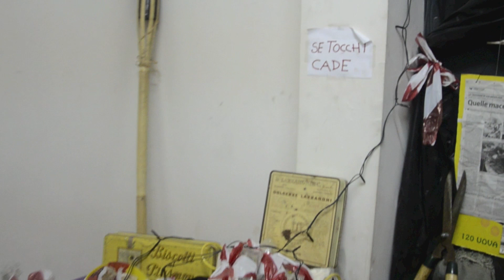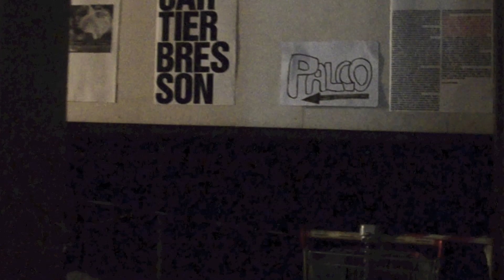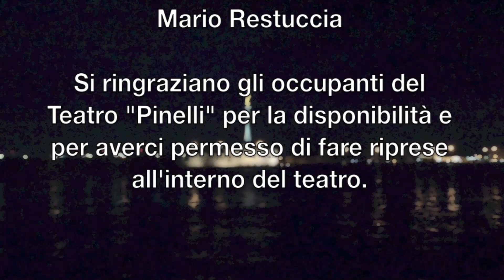Intervista agli occupanti del Teatro "Pinelli" di Messina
Blog34 intervista Claudio Risitano, uno dei ragazzi che il 15 dicembre 2012 hanno occupato il Teatro in Fiera di Messina con il nome di Teatro Pinelli. Ulteriori informazioni sul Teatro Pinelli Occupato

Intervista realizzata da Claudio Panebianco, Federica Rando, Mario Restuccia, Roberto Scardino, Andrea Scimone. Voce di Claudio Panebianco. Riprese di Mario Restuccia e Andrea Scimone. Montaggio di Mario Restuccia.